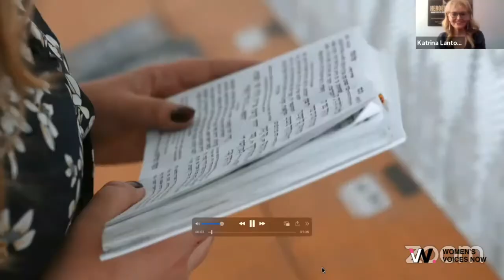Behind the Lens: Stories Shaping Women’s Rights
Join us for an unforgettable journey "Behind the Lens: Stories Shaping Women’s Rights" at the 10th Annual Women's Voices Now (WVN) Film Festival. This pivotal event celebrates the courage and artistry of women filmmakers who are at the forefront of advocating for women's and girls' rights globally through impactful storytelling. This year, we embrace the theme "The Unintended Consequences of Our Progress," showcased through 41 selected films that stir both thought and action.

Held virtually, the festival features a lineup of human rights activists, award-winning filmmakers, and inspirational speakers, including the keynote by the renowned Adaa, who discusses redefining women's roles in society. Highlights include the Lantos Foundation's presentation of the Best Human Rights Documentary Award, recognizing films that illuminate pressing issues and champion women's rights.

Don't miss this chance to engage with global narratives that push boundaries and spark change. Whether you're a film enthusiast, an activist, or someone passionate about human rights and emerging technology, there's something here for you.

Be part of this transformative experience. For more details on the films, speakers, and how you can get involved, visit our festival page. Let's celebrate the power of film and storytelling to create a more just and equitable world.

CHAPTERS:
0:00 - Welcome by Chelsea
1:22 - Women’s Voices Now Film Festival Overview
3:12 - Best Human Rights Documentary